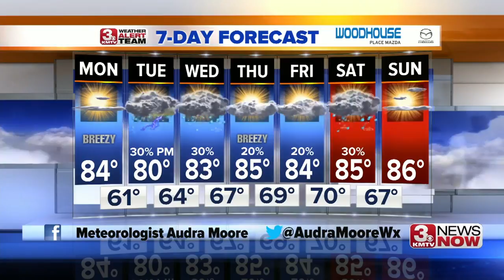3 News Now Latest Headlines | July 28, 10pm